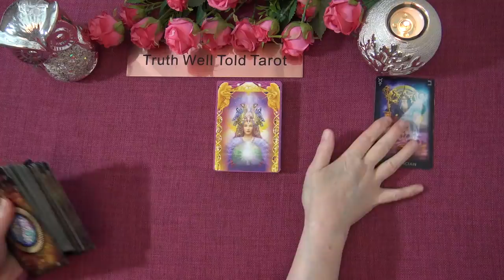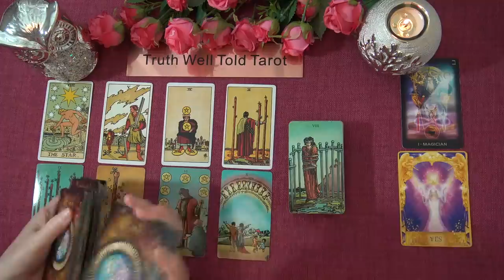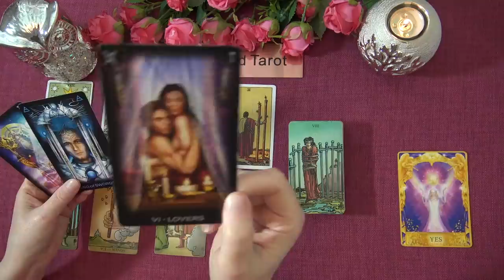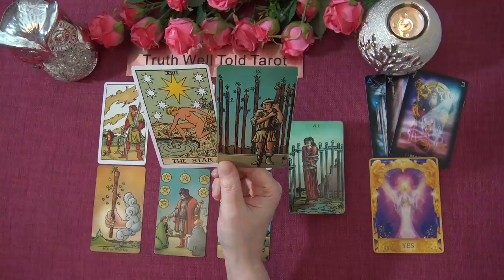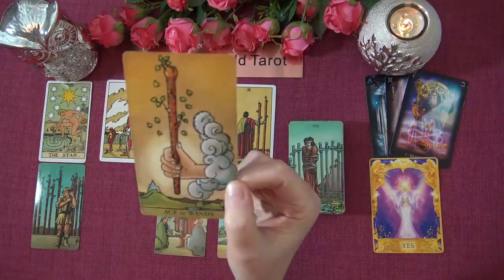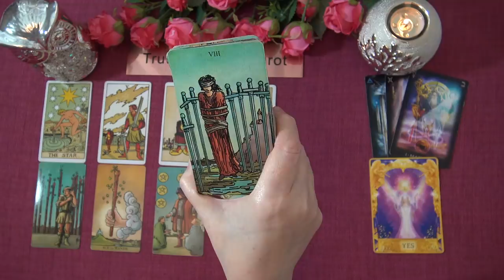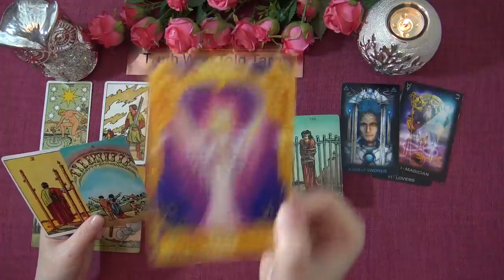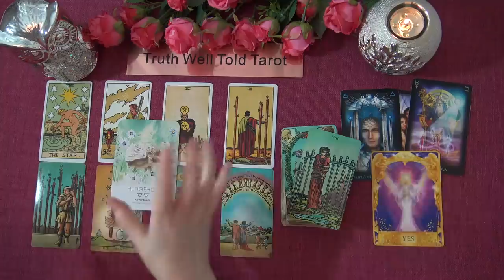AQUARIUS APRIL 2021 TAROT READING "SOMEONE SAYS YES AQUARIUS!" Truth Well Told Tarot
Welcome to the Truth Well Told Tarot Channel on YouTube! I hope you enjoyed your Aquarius April 2021 Tarot Reading. I am an Intuitive Tarot Reader and I offer general daily tarot, weekly tarot and monthly tarot readings.

Andrea xx